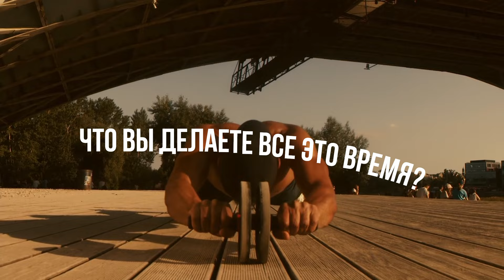ТОП-3 заблуждений в фитнесе, которые мешают твоему росту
Огромное количество мифов, предрассудков, "хайповой" информации бродит по сети и в умах простых людей, далеких от спорта. И это касается не только тренировок, но и питания, и здорового образа жизни в целом. Сегодня я расскажу вам о трех самых значимых, на мой взгляд, и самых распространённых заблуждениях в мире фитнеса. И возможно именно они мешают твоему прогрессу и росту в тренажерном зале, коррекции фигуры или банальному улучшению самочувствия. Просто исправь эти три вещи.

- Похудение: плавное снижение процента жира в теле, сохранение мышечных объемов и повышение базовой активности
- Рекомпозиция: когда Ваш вес устраивает, но много жирка и мало мышечной массы, меняем одно на другое
- Набор мышечной массы: максимальная гипертрофия, тяжелая работа, минимальный побочный набор жировой массы
- Домашние тренировки: работа дома исключительно со своим весом и турниками
- Тренажерный зал: с гантелями, штангой и тренажерами, упор делаем на свободные веса
- Для девушек: с акцентом на нижнюю часть тела, ноги и ягодицы, дневной калораж подобран под женский тип фигуры
- Для парней: грубая сила, большие веса, упор на верхнюю часть тела + ноги, максимальный быстрый эффект.